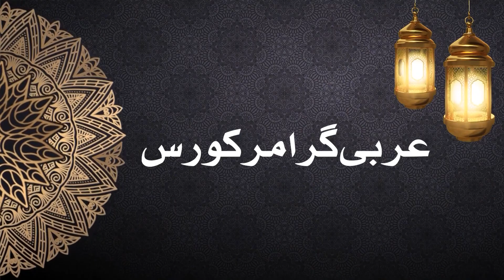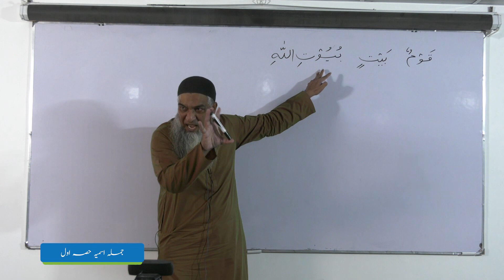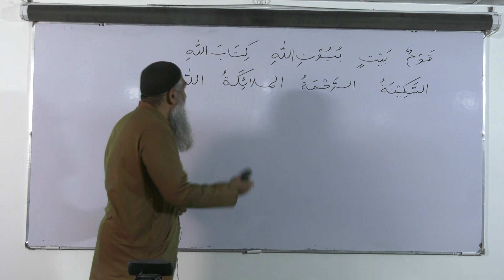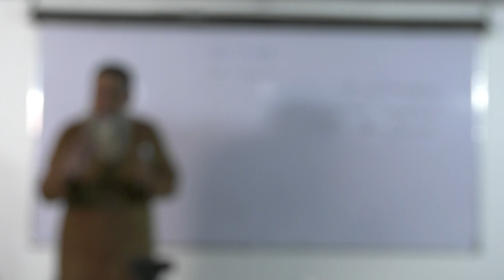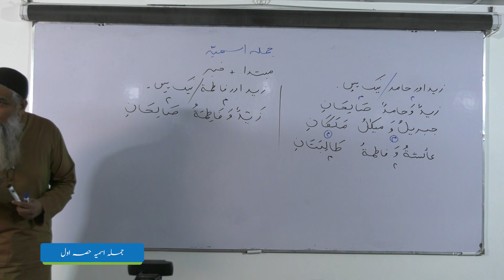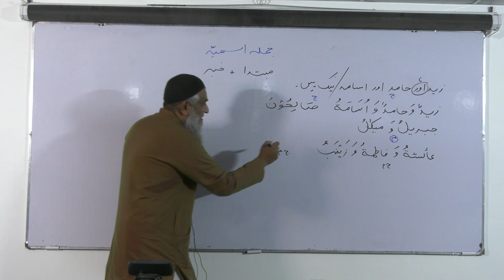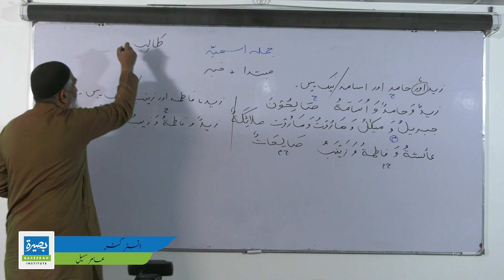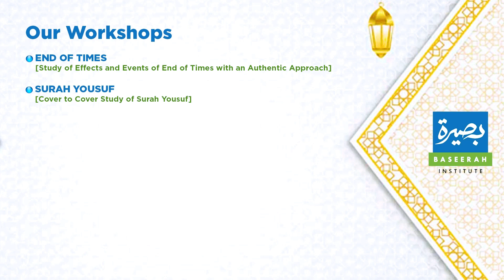Lecture 13| Lisaan ul Quran Course Level 1 | Ustaad Aamir Sohail- Baseerah Institute